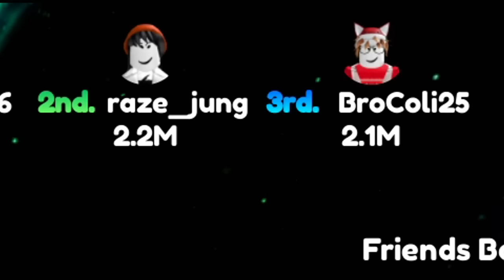MAIN SKI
Game: Roblox Ski Race!

Hai kawan!
Hari ini aku bakal main